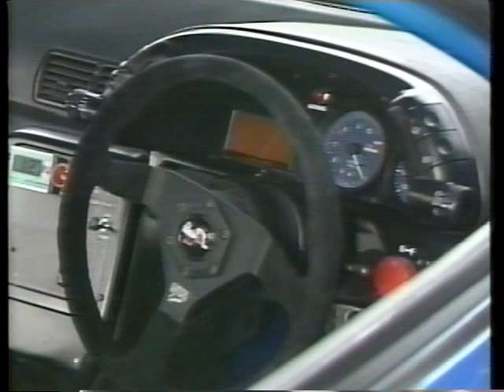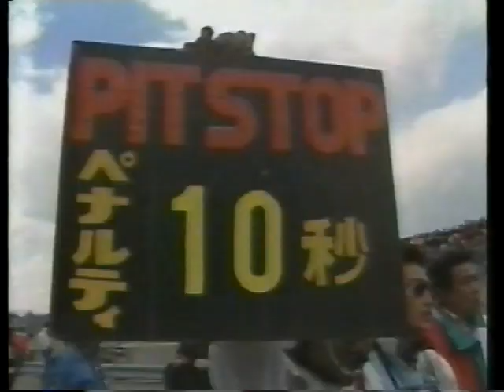R32 スカイライン GT-R デビュー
1990 全日本ツーリングカー選手権シリーズ  第1戦
オールジャパンツーリングカー300㎞レース 西日本サーキット